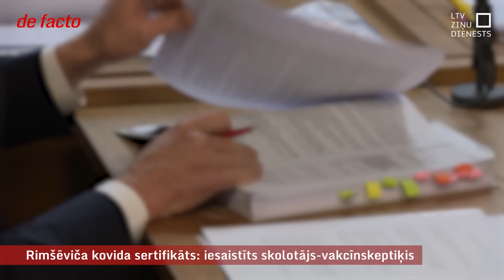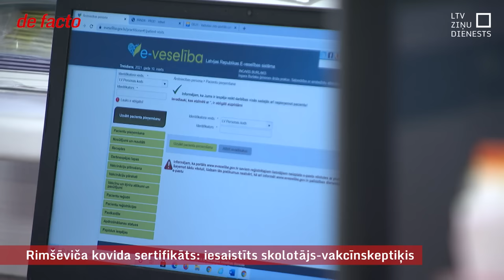Rimšēviča kovida sertifikāts: iesaistīts skolotājs-vakcīnskeptiķis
Bijušais Latvijas Bankas prezidents Ilmārs Rimšēvičs nupat stājies tiesas priekšā jau trešo reizi – šoreiz viņu apsūdz par kovida vakcinācijas sertifikāta pirkšanu un viltojuma izmantošanu trīs ceļojumu laikā. Rimšēvičs savu vainu neatzīst un apgalvo, ka ir vakcinējies. “De facto” zināms, ka lieta izdalīta no apjomīgāka procesa, kurā bija iesaistīta sertifikātu tirgotāju grupa. Starp organizatoriem arī kāds bēdīgi slavenā vakcīnskeptiķu pagrabiņa jeb “Brīvības studijas” satura veidotājs, kurš strādā par ķīmijas skolotāju.